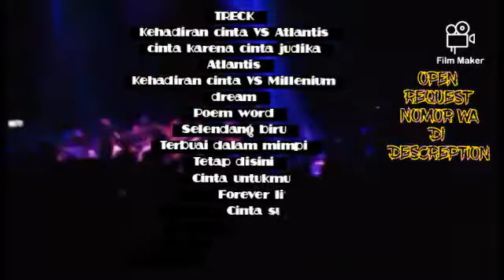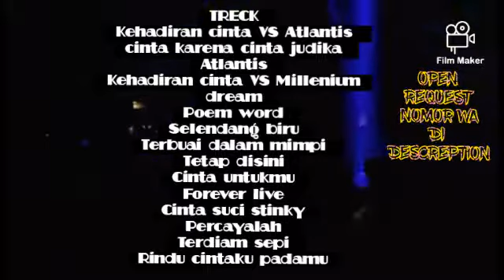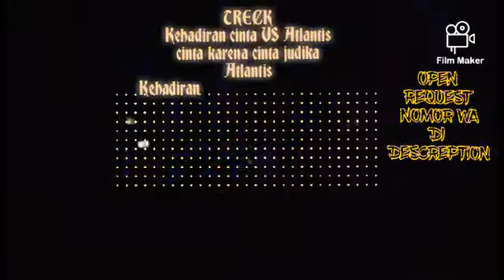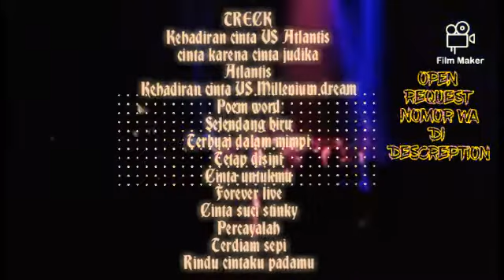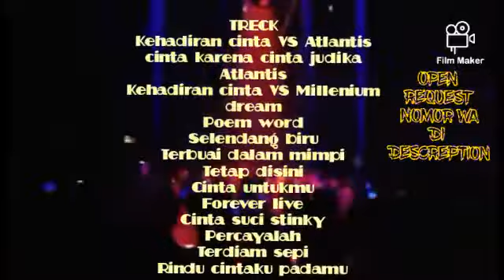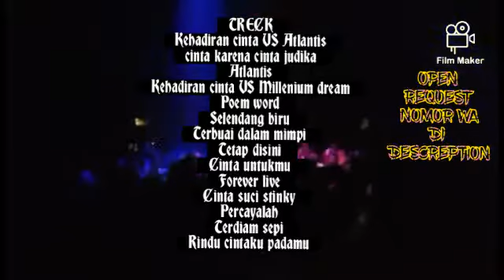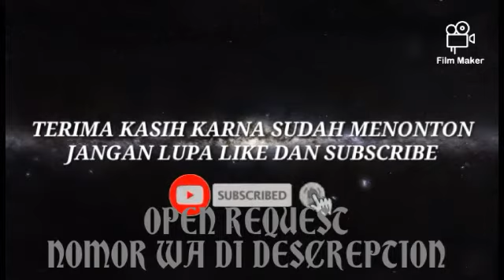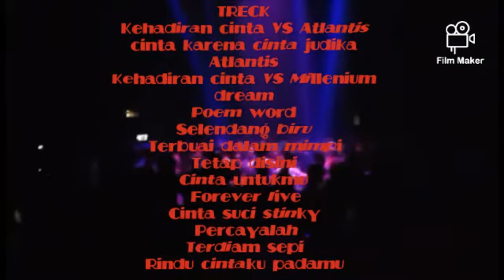MIXTAPE KENCENG HABIS DUGEM KEHADIRAN CINTA VS DJ SELENDANG BIRU DUGEM 2022 REMIX DJ YOLI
BEST OF THE BEST 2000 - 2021

GENRE       FUNKOT     NEVER     DIE
                           NO ALAY
                          NO SLOW
                         NO LEBAY
                       NO NGEDROP
                      NO CEK SOUND
           NGGAK KAYAK JAMAN NOW

                    KENCANG HABIS

Spesial Genre Funkot

WARNING
Maxstape ini ada sebagian sengaja dibikin tidak rapi atau berantakan ( HANCUR ) biar supaya tidak disalah gunakan.

REQUEST
Link akan dikirim lewat WA berupa mp3 dan vidio di youtube Rapi Dan Bersih...

Treck
Kehadiran cinta
cinta karena cinta judika
Atlantis
Kehadiran cinta
Poem word
Selendang biru
Terbuai dalam mimpi
Tetap disini
Cinta untukmu
Forever live
Cinta suci stinky
Percayalah
Terdiam sepi
Rindu cintaku padamu

-Semoga Terhibur,,,,,,
- Jangan Lupa Subcr, Likenya Dan Bagikan Biar Semangat Saya Bikin Dugem Terbaru Lainya Biar Tidak Ketinggalan Dari Chanel Ini,,,,,,
-Musik Genre Funkot Adalah Karya Anak Bangsa Udah Merambah Ke Jepang Dan Negara Tetangga,,,,,
-Genre Funkot Sangat Tersusun Dan Rapi Penempatannya Mulai dari Awal Hingga Akhir Setiap singlenya,,,,,,
-Genre Funkot Ibaratkan Ibunya Semua Genre Karna Semua Genre Ada Di Genre Funkot Hingga Nggak Membuat Bosan Bagi Yang Tau Musik DJ,,,,
-Aliran Genre Funkot Enak Buat Geleng Geleng Hingga Melayang,,,,,
-Genre Funkot Suasananya Hidup Bagi Yang Tau Mana Yang Bagus Dan Bukan Sekedar Ngikut2 Musik DJ.
-Salam Pecinta Musik Funkot Dari Saya,,,,

        Situs.                                                  By
 MEDALIA FITRI                                  DJ YOLI™